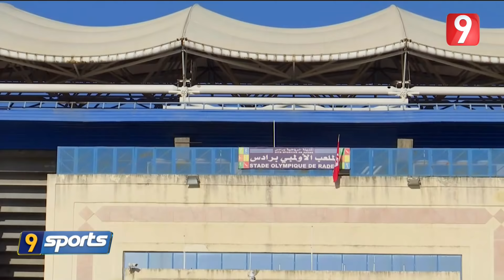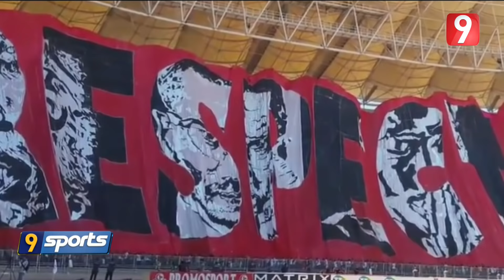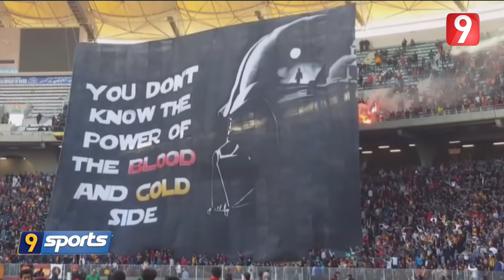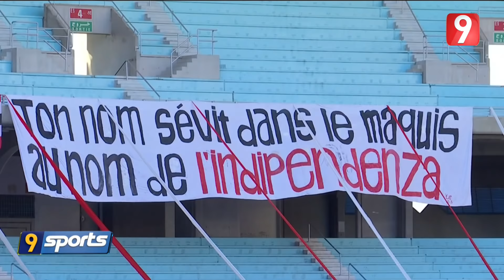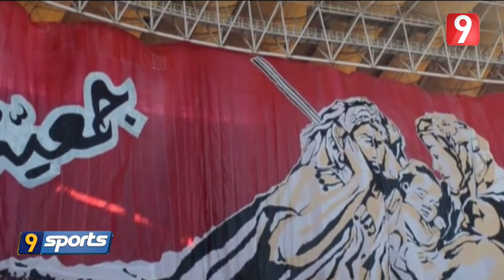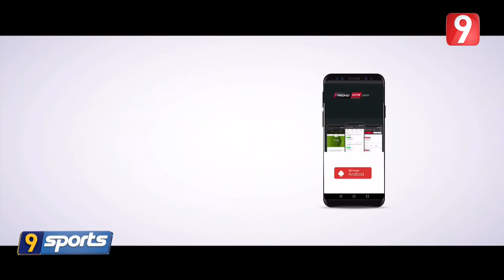Attessia Sport S02 - Ep37 P02